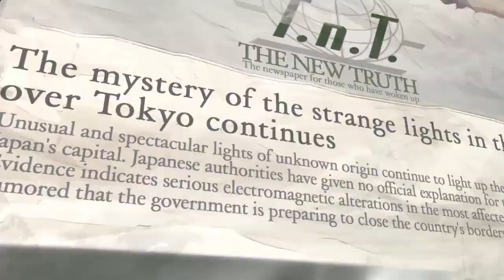DEAD SYNCHRONICITY: TOMORROW COMES TODAY - Nintendo Switch Release Trailer